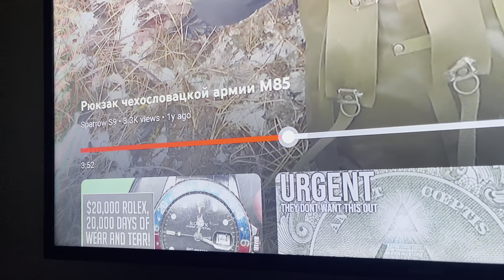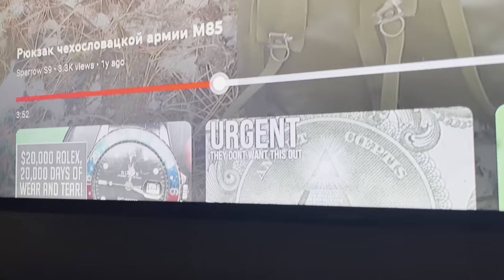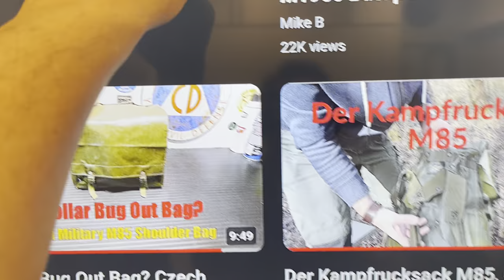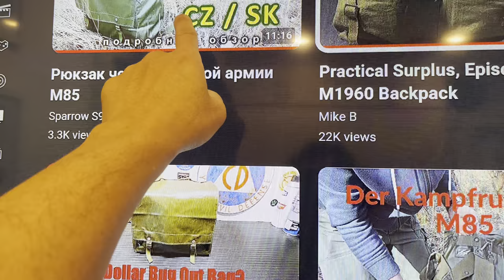M‑85 Czech Military Backpack